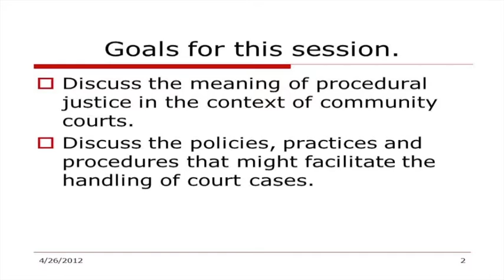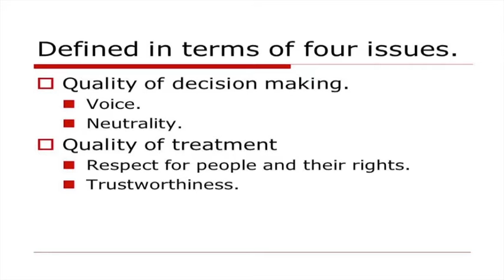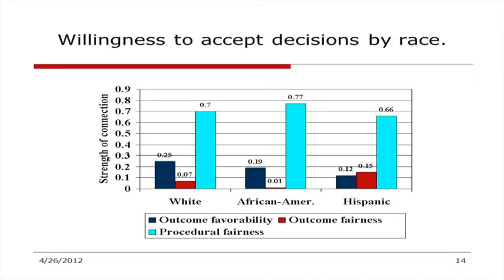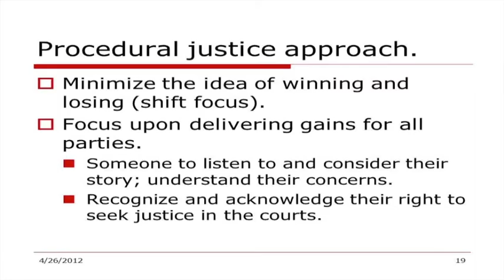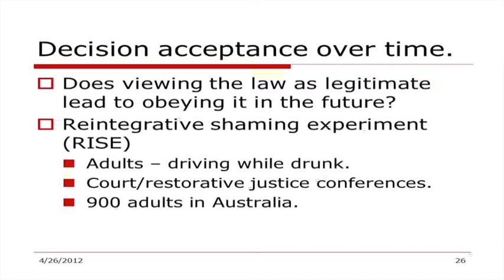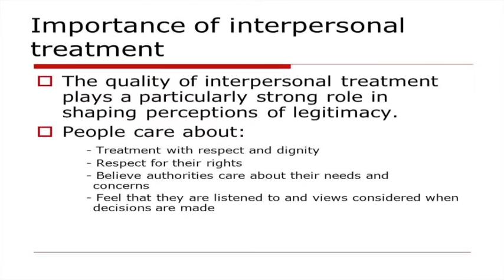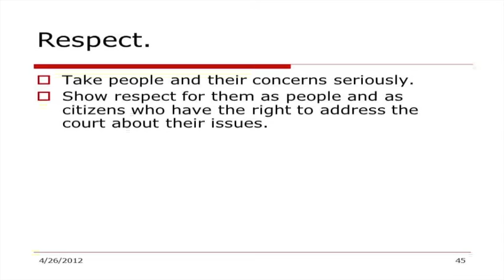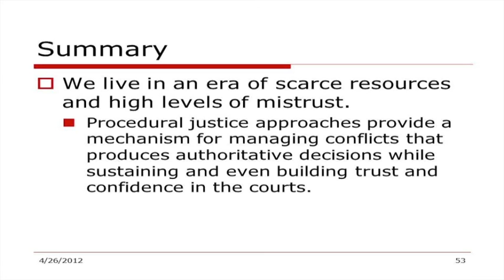Why Procedural Justice Matters: Tom Tyler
Tom R. Tyler, professor of law and psychology at Yale Law School, presents "Procedural Justice: Why It Matters So Much" at Community Justice 2012: the International Conference of Community Courts.